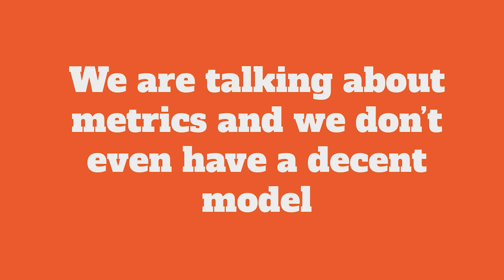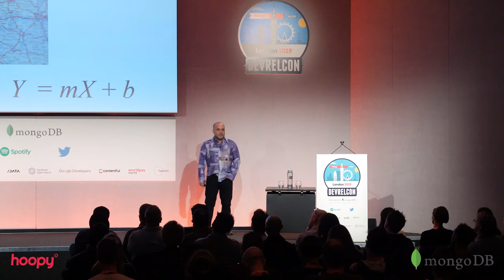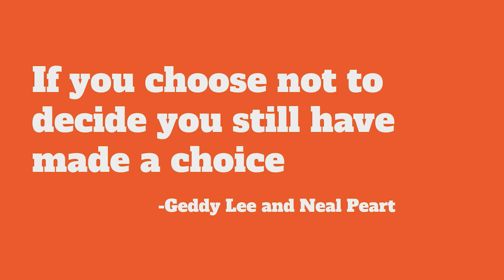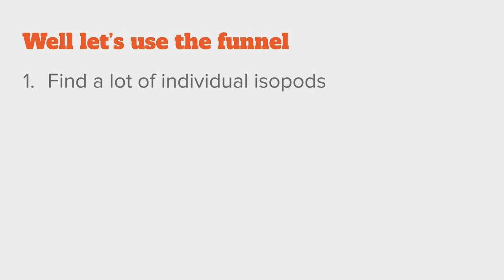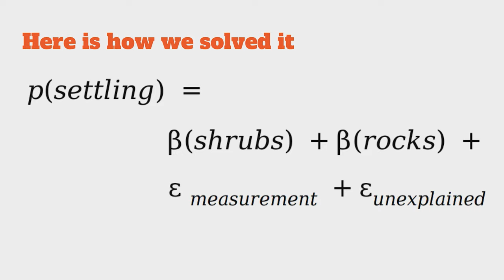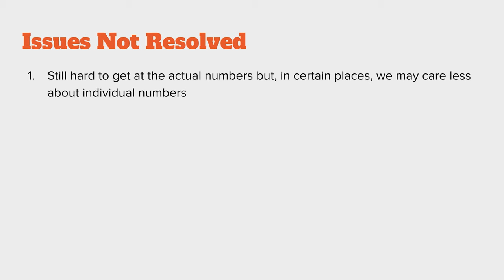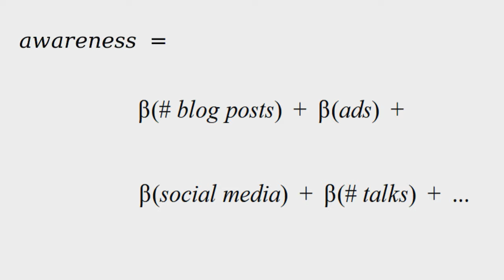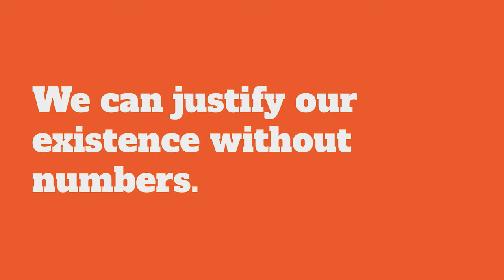The grand unifying dev rel theory -- Steve Pousty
In this session from DevRelCon London 2019, Steve Pousty invites us to evaluate the hidden meaning in the numbers and measurements used in developer relations.